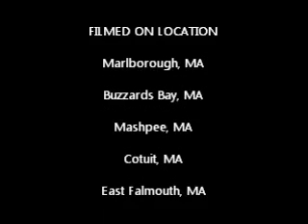Summer Days are Just Fine July 6, 2011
It was a great summer. May all your days be sunny and bright.